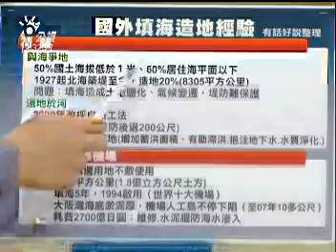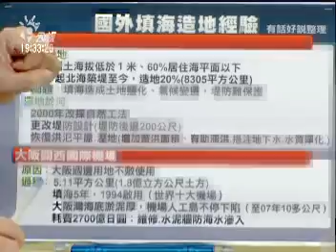1013吳揆重啟南星計畫 疏濬造陸一兼兩顧？高雄出路中央照顧？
何謂南星計畫？對高雄有何幫助？目前進度？遇到阻礙？
利用淤泥堆積造陸，會不會有反效果？反而衍生出環保問題，諸如防洪、地質穩定等。砂石變黃金？會不會有不當利益？

缺乏土地會不會是發展高雄的瓶頸，還有其他問題嗎？不填海，有其他的方法嗎？造陸每公頃耗費近億元，值得嗎？縣市合一不是已經解決腹地不足問題？

填海造陸一定好？談談荷蘭、杜拜等經驗。